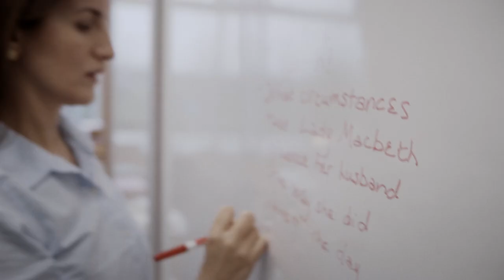Our kids and their teachers: Worth investing in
Teachers work hard in busy, diverse, and complicated classrooms every single day to ensure students get the support they need. Our kids and their teachers are worth investing in.